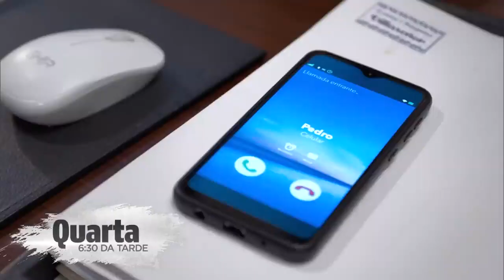Chamada- Te Dou a Vida - Capítulo 18 - Pedro não desiste de lutar pela sua felicidade (Quarta-feira)